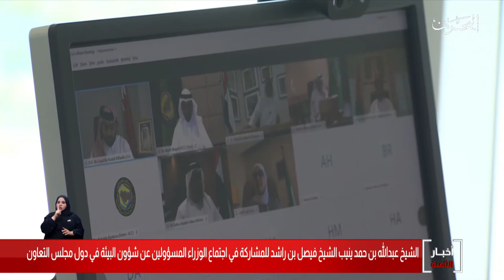البحرين مركز الأخبار : سمو الشيخ فيصل بن راشد يشارك في إجتماع الوزراء والمسؤولين عن شؤون البيئة